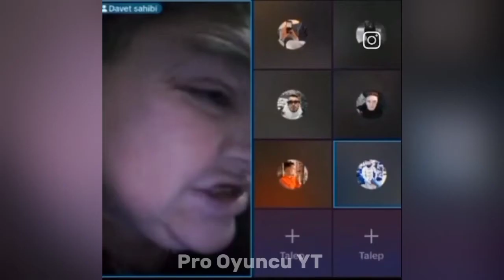Hakan Abiyi kuş ısırıyor😭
Evegt Yine Bir shibidbost videosuylag karsinizdayim

**SON DAKİKAG**
Hakan Abiyi Kus Isırdığ

abune olmayi unutmayın🤗